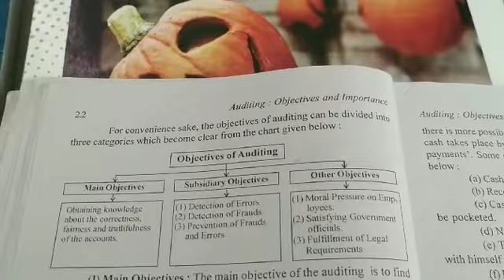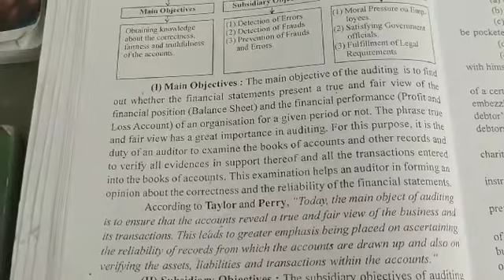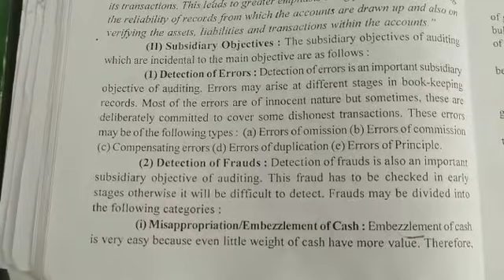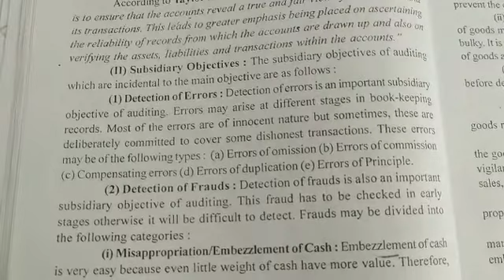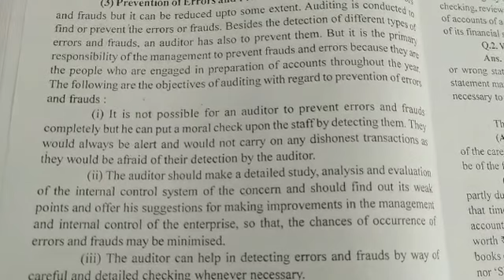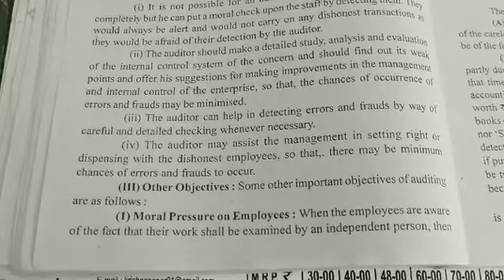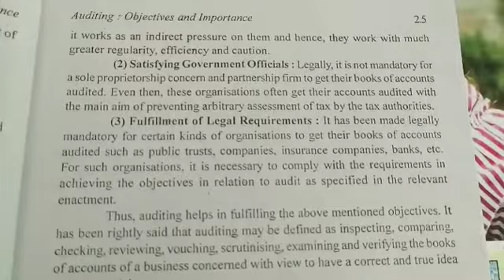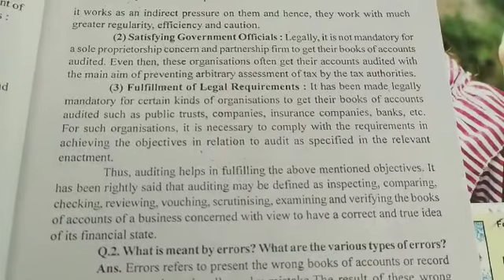Objectives of auditing | subsidiary objectives of auditing | auditing lectures for bcom 3rd year